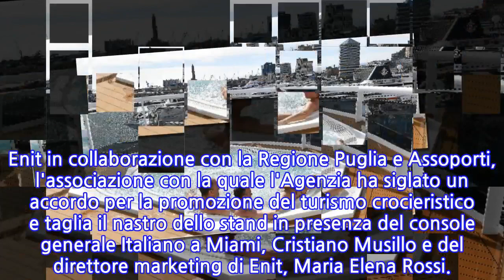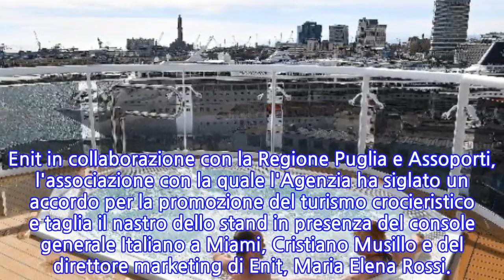Enit, cresce turismo crocieristico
ROMA, 9 APR - Il turismo crocieristico è in crescita soprattutto dal Nord Europa e in particolare dalla Svezia. La conferma arriva dall'Enit, l'Agenzia Nazionale del Turismo, con l'Italia, per il terzo anno consecutivo all'evento mondiale più significativo del settore, la fiera Seatrade Cruise Global in programma fino all'11 aprile al Miami Beach Convention Center in Florida. Seatrade Cruise Global riunisce 11 mila professionisti per scoprire nuove tendenze e garantire partnership proficue. Enit in collaborazione con la Regione Puglia e Assoporti, l'associazione con la quale l'Agenzia ha siglato un accordo per la promozione del turismo crocieristico e taglia il nastro dello stand in presenza del console generale Italiano a Miami, Cristiano Musillo e del direttore marketing di Enit, Maria Elena Rossi.
INFORMATION
• Source: lasicilia